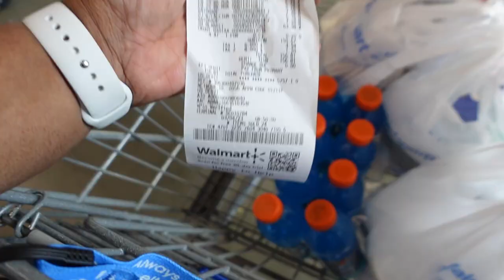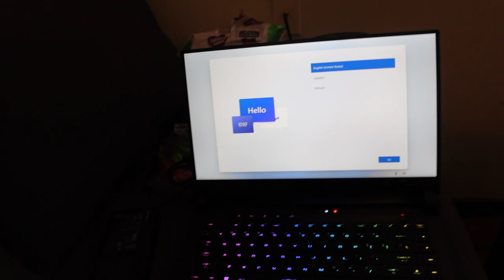Fiance is sick then somehow I found microcenter? - Vlog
This is today's Vlog | ''Fiance is sick then somehow I found microcenter? - Vlog
Watch Time Hours: 94/6,000 hours to get monitized
Other platforms!
FAQ-

I'm 28 years old! Currently trying to reach my dreams of becoming a content creator.